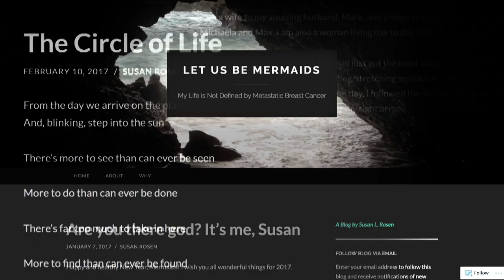Reflection and the Road Ahead – Advanced Breast Cancer with Robin Roberts | WebMD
Stories of those diagnosed with advanced stages of cancer can be difficult stories of emotional and physical pain, but they can also be stories of love, contentment, and joy. Robin Roberts reports.